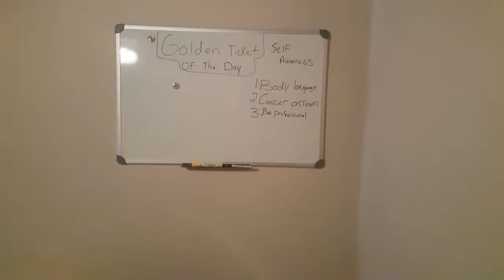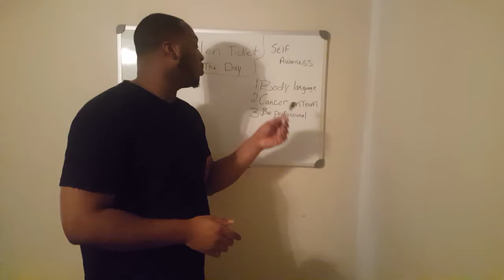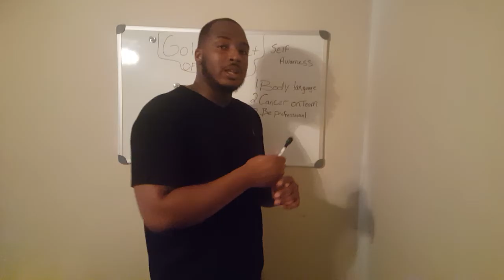Bruce Kennedy Golden Ticket Athletes Self-Awareness SEASON2 EPISODE 2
Sports tips Motivational speaking